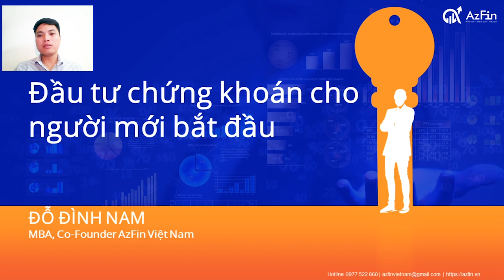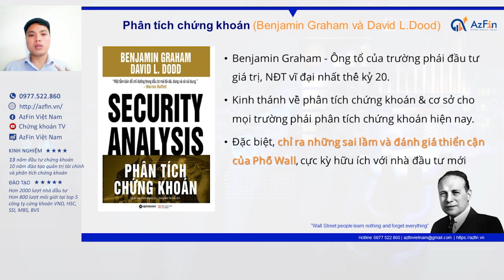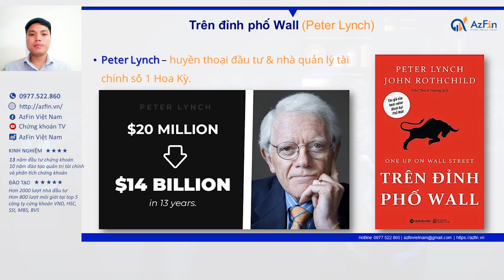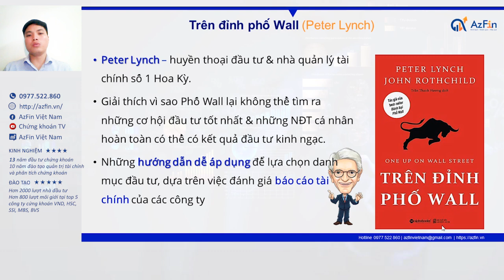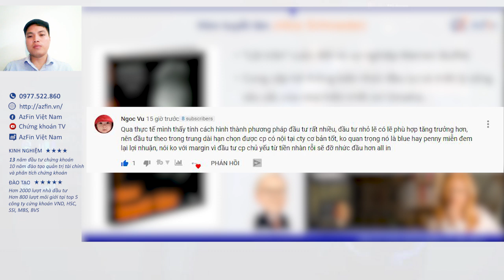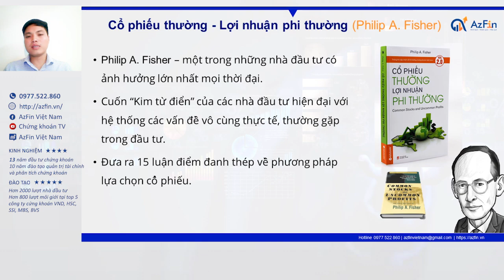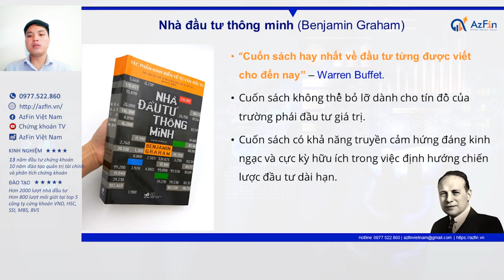Chứng khoán cho người mới ̣(P6)👉 Top 5 cuốn sách chứng khoán gối đầu giường (PHẢI đọc✅) |AzFin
AzFin xin giới thiệu Top 5 cuốn sách chứng khoán cho người mới.
Rất nhiều nhà đầu tư chứng khoán mới tham gia thị trường loay hoay tìm kiếm sách hay để tham khảo. Tuy nhiên giữa vô vàn các đầu sách về đầu tư chứng khoán vẫn chưa biết nên đọc cái nào.
Trong clip này, AzFin sẽ giới thiệu cho các bạn 5 quyển sách đầu tư kinh điển. Được coi là “kinh thánh” đầu tư mà các nhà đầu tư chứng khoán không thể bỏ qua.
1. Phân tích chứng khoán (Benjamin Graham và David L.Dood).
2. Trên đỉnh Phố Wall (Perter Lynch)
3. Hòn tuyết lăn (Lice Schroeder)
4. Cổ phiếu thường - Lợi nhuận phi thường (Philip A. Fisher)
5. Nhà đầu tư thông minh (Benjamin Graham)
Sách viết về đầu tư chứng khoán rất đa dạng, tuy nhiên không phải cuốn nào cũng đáng để đọc. Các nhà đầu tư cần chọn lọc kỹ để tránh mất thời gian. Trên đây là 5 cuốn sách được giới chuyên gia đánh giá cao, xứng đáng là những cuốn sách “gối đầu giường” cho các nhà đầu tư mới tham gia thị trường.

1. Chứng khoán cho người mới (P1): Thị trường chứng khoán có thật sự hấp dẫn ✅
2. Chứng khoán cho người mới (P2): Nên bắt đầu đầu tư chứng khoán với bao nhiêu tiền?
3. Chứng khoán cho người mới (P3): Top 5 công ty chứng khoán tốt nhất để mở tài khoản chứng khoán ✅
6. Chứng khoán cho người mới ̣(P6): Top 5 cuốn sách chứng khoán gối đầu giường (PHẢI đọc✅)
7. Chứng khoán cho người mới ̣(P7): Cổ phiếu là gì? Những quyền lợi đặc biệt (PHẢI BIẾT)✅
8. Chứng khoán cho người mới (P8): Mệnh giá & Ứng dụng vào đánh giá cổ phiếu✅
9. Chứng khoán cho người mới (P9): Giá trị sổ sách và ứng dụng đánh giá cổ phiếu (CẦN BIẾT)✅
10. Chứng khoán cho người mới (P10): Thị giá cổ phiếu là gì? Ứng dụng đầu tư thế nào cho hiệu quả ✅
11. Chứng khoán cho người mới (P11): Cổ phiếu lưu hành là gì? Ứng dụng đầu tư chứng khoán như thế nào?✅
12. Chứng khoán cho người mới (P12): Cổ phiếu niêm yết là gì? Lưu ý quan trọng trong đầu tư?✅
13. Chứng khoán cho người mới (P13): Cổ phiếu quỹ là gì? Ý nghĩa quan trọng cần biết?
14. Chứng khoán cho người mới (P14): Cổ phiếu ESOP, Lợi và Hại gì với nhà đầu tư